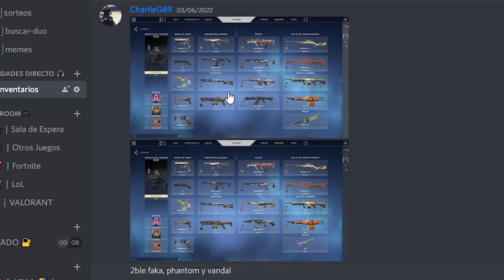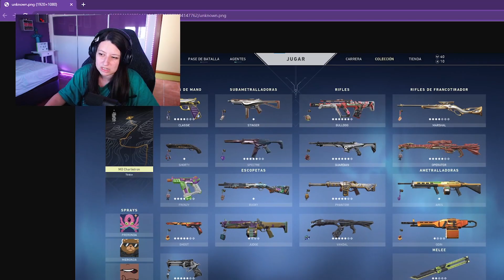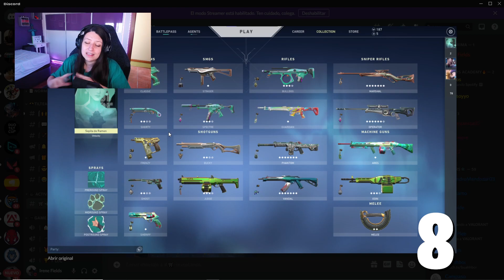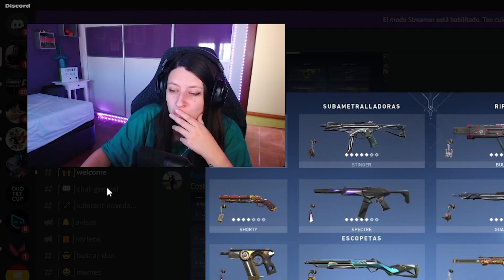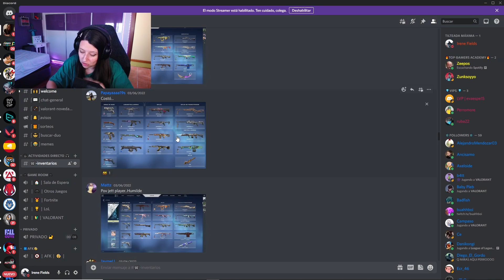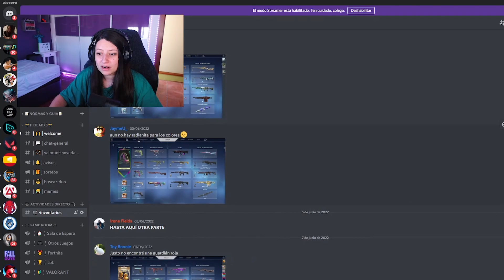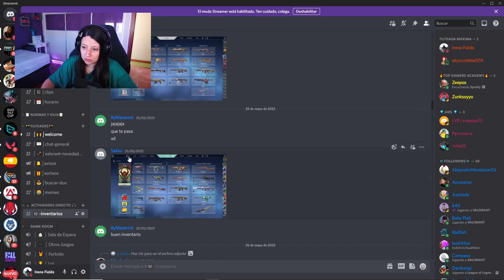PUNTÚO VUESTROS INVENTARIOS! PROBLEMAS 😱 PARTE 5 EP 3 | #15 VALORNT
¡A ver qué pasa al final con esta parte! espero que os guste uwu

Mi canal de twitch: irenefields

Mi PC: i7 8700, gráfica gforce 1050ti 4gb, ram 16gb ddr4 + disco sólido 240 gb disco HDD 2Tb + fuente de 600w